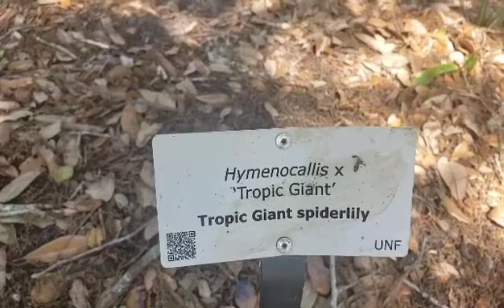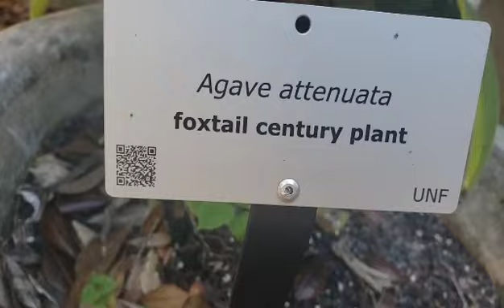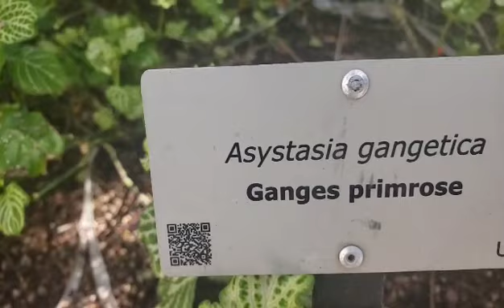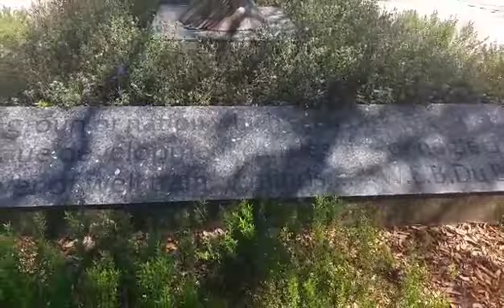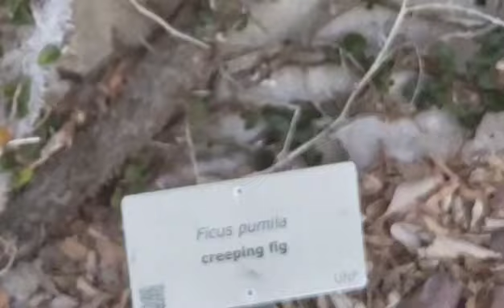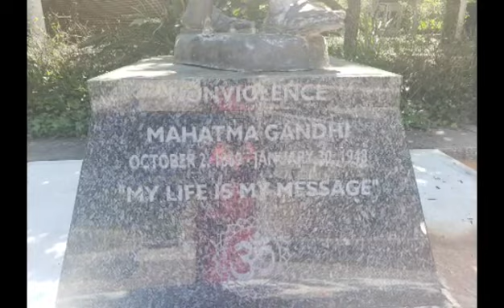University of North Florida garden tour | HAPPY EARTH DAY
The University of North Florida garden tour.